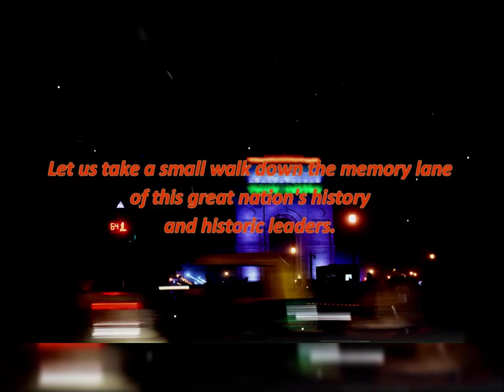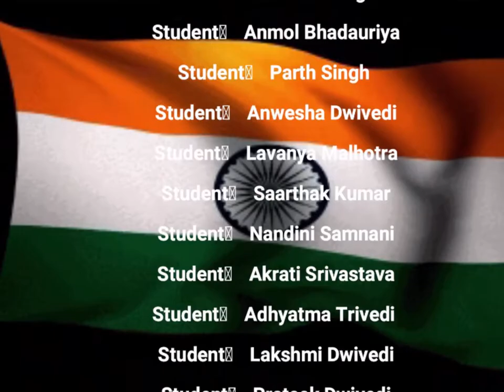INDEPENDENCE DAY CELEBRATION IN PURANCHANDRA VIDYANIKETAN 2020